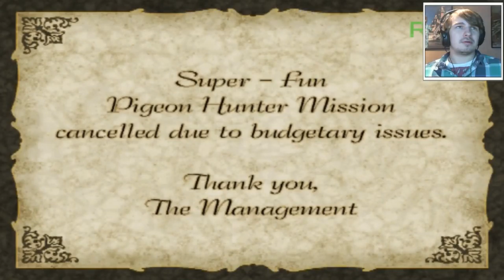MAG DIT WEL OP YOUTUBE?